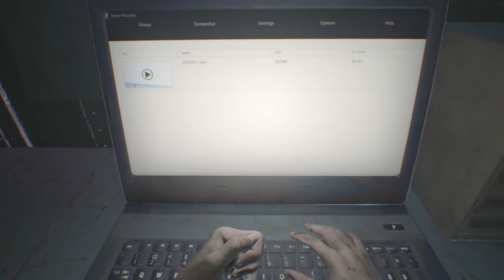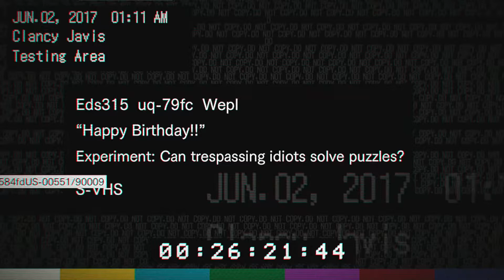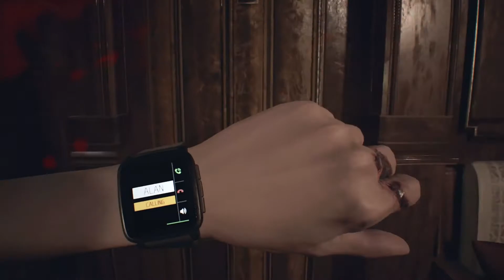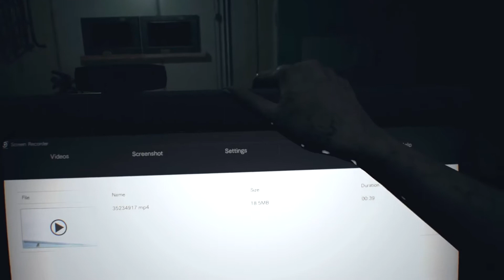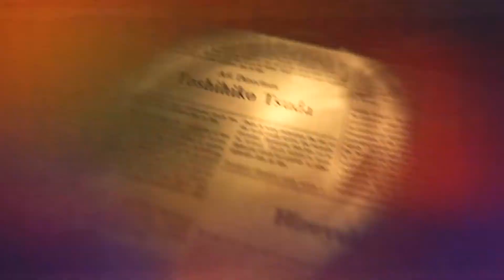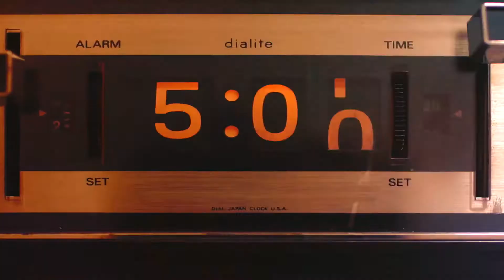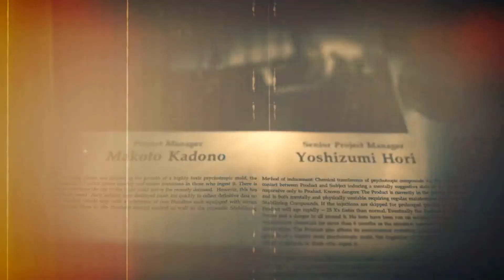Resident Evil 7 - O Filme HD Legendado 2018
O Filme Completo do Jogo Resident Evil 7 Legendado em Português do Brasil